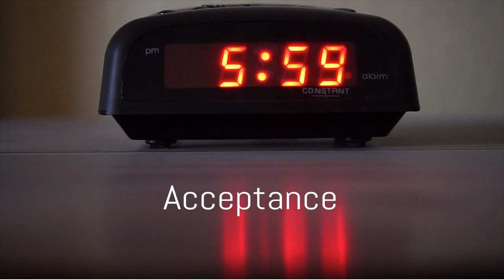Language Coaching - Rachel Paling Blog - Coach Your Brain - Day 24 - Acceptance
Rachel Paling, Managing Director of Efficient Language Coaching and creator of ELC Language Coaching Certification - Neurolanguage Coaching

Neurolanguage Coaching - helping language teachers, educators and tutors worldwide and delivering language coaching courses since 2012.

Language Coaching Qualifications, accredited and certified, for 21st Century Language Educators

Neurolanguage Coaching: Brain Friendly Language Learning that brings Coaching and Neuroscientific principals into the learning environment, transforming language learning results for language educators and their learners worldwide.

We're the first accredited Language Coaching certification in the world. Accredited by the International Coaching Federation. Be part of transforming language education today!

Neurolanguage Course is accredited by the International Coaching Federation and course activity is accredited by The CPD Standards Office.

Neurolanguage Coaching® incorporates the latest findings in neuroscience as well as principles and tools from coaching into the traditional process of language teaching. Through neuroscience, we know that no two brains are the same, so Neurolanguage Coaching® is tailor-made learning to clients´ needs, without books, but with clear and structured targets to achieve in defined periods of time.

This method and approach create the perfect learning conditions for the brain leading to faster, more efficient, sustainable and cost-effective results. Our Language Coaches are the FIRST in the WORLD to be certified as INTERNATIONALLY ACCREDITED LANGUAGE COACHES (accredited by the ICF – International Coach Federation).

”Neurolanguage Coaching® is the efficient and fast transfer of language knowledge and skills from the Language Coach to the Language Coachee with sustainable effects facilitated by brain-based coaching and coaching principles and neuroscience”.

21st Century learners are different. We’ve all changed. Adults, teenagers, children. We are actually learning in a totally different way. We have seen learners who are very frustrated, who are embarrassed and are almost afraid to speak another language. Neurolanguage Coaching is about bringing coaching, science and neuroscience into the language learning process.

It is about having coaches located worldwide who have trained to understand how the brain learns functions, how the brain learns, how we associate and connect those languages, and how embarrassment and fear can actually shut the brain down.